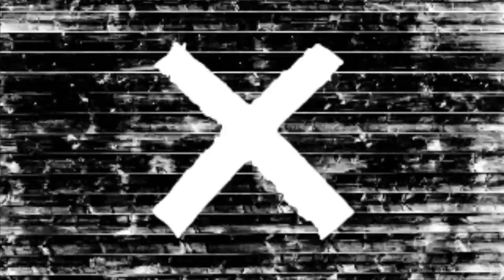MENGHIDUPKAN TRUK TERBENGKALAI : INI TAHAPANNYA VERSI KULI TAMBANG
halo bosque,ketemu lagi dengan kuli tambang dan kali ini kita mau bahas tahapan untuk menghidupkan truk terbengkalai bosque.penasaran langsung saja simak kuli tambang bosque.